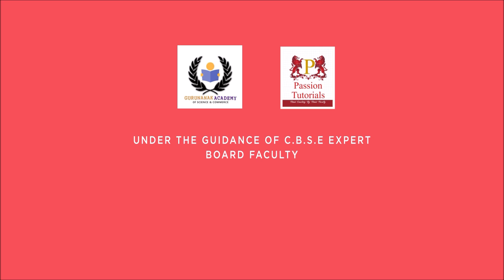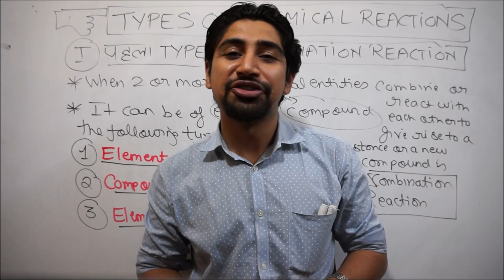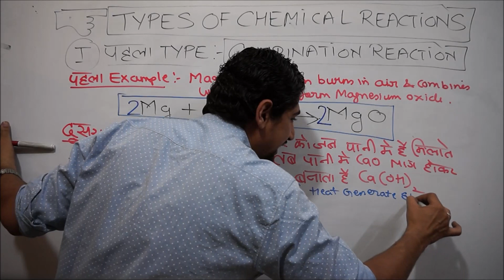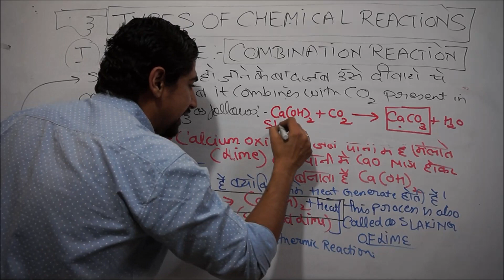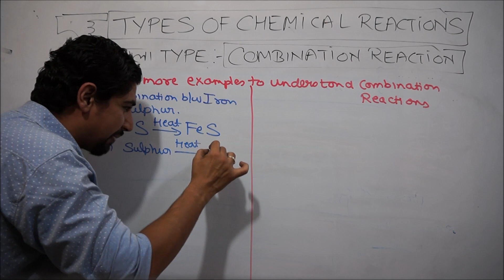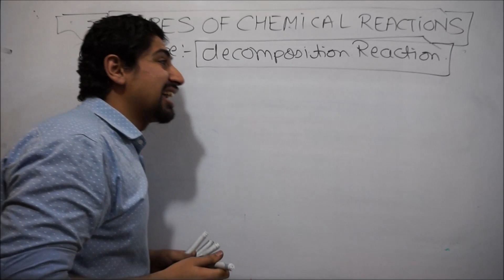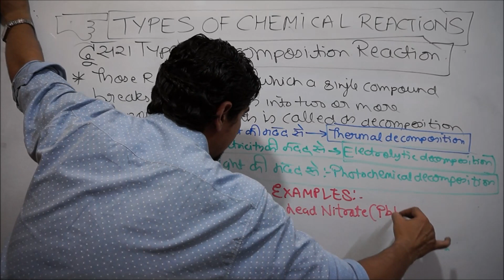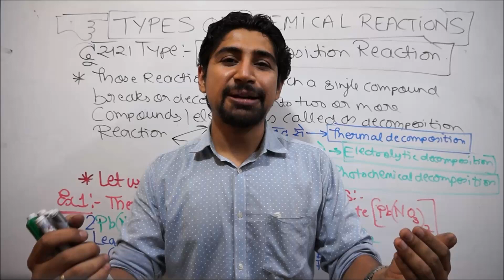TYPES OF CHEMICAL REACTIONS: COMBINATION & DECOMPOSITION REACTION:PART 3 OF CHEMISTRY UNIT 1( 10th)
DEAR STUDENTS: THIS IS THE THIRD VIDEO LECTURE OF CLASS TENTH CHEMISTRY UNIT 1: CHEMICAL REACTIONS AND EQUATION THAT COVERS THE TOPIC OF  DIFFERENT TYPES OF CHEMICAL REACTIONS AND THIS VIDEO COVERS MAJORLY COMBINATION AND DECOMPOSITION REACTION.